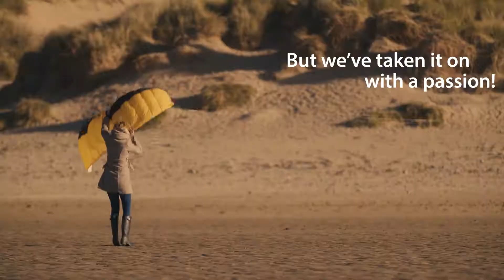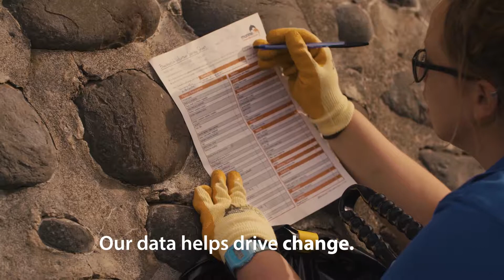We are the Marine Conservation Society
The Marine Conservation Society fights for the future of our ocean through people-powered action – with science on our side. We defend habitats and species, with communities, businesses and governments. Together, we work towards a cleaner, better-protected, healthier ocean. For seas full of life, where nature flourishes and people thrive.

Narrated by Simon Reeve. Produced by Five Films. Supported by the players of People's Postcode Lottery.